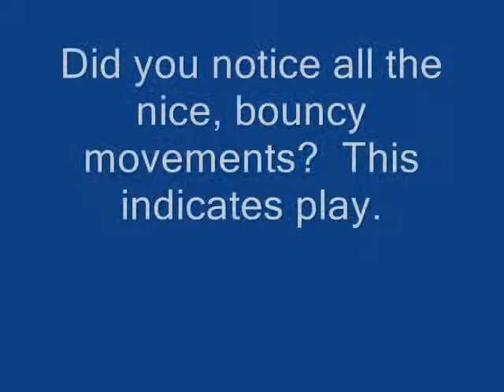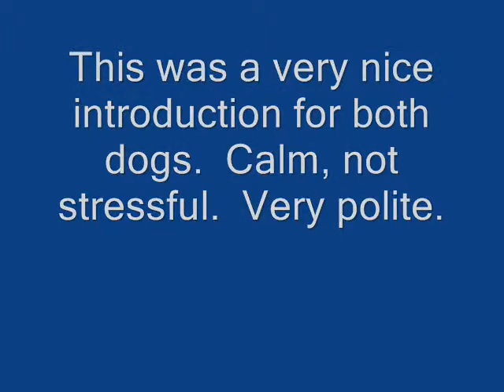2 Young Cavalier King Charles Spaniels Meeting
Not sure what to look for when introducing two young dogs.  Here is a short example.